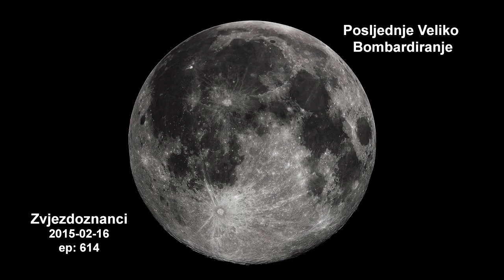Zvjezdoznanci 2015-02-16 - Posljednje Veliko Bombardiranje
Zvjezdoznanci su radio emisija o astronomiji i srodnim znanostima koje se emitira svaki radni ponedjeljak u 19:00h na Radio Studentu (100.5MHz). Emisiju uređuju Marko Šimac i Vedran Vrhovac a vode je zajedno s Markom Ragužom. Urednici su članovi astronomskog društva Beskraj iz Zagreba, dugogodišnji zaljubljenici u astronomiju i znanosti općenito. Za sve komentare, prijedloge ili pitanja možete im se obratiti na zvjezdoznanci(a)gmail.com ili putem Facebook profila Zvjezdoznanci. Svaka vaša ideja, sugestija ili kritika nam mogu samo pomoći kako bi emisiju učinili još kvalitetnijom.

Tema današnje emisije je period Posljednjeg Velikog Bombardiranja koje se dogodilo prije 3.8 milijardi godina. Žestoko bombardiranje ledenih tijela i kometa trajno je izmijenilo sudbine nekih planeta. Mars je ostao bez atmosfere, a Zemlja je dobila dio vode. Tragovi tih bombardiranja vidljivi su danas čak i golim okom. Dovoljno je samo pogledati naš Mjesec kako bi se uočilo njegova „mora“, bazaltne ravnice nastala nakon udara velikih tijela u njegovu površinu.